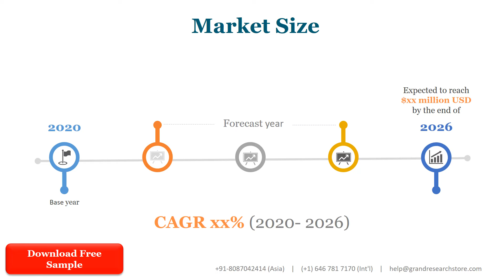Real Time Locating Systems RTLS Market Size, Status and Forecast 2021 2027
Real-Time Locating Systems (RTLS) market is segmented by company, region (country), by Type, and by Application. Players, stakeholders, and other participants in the global Real-Time Locating Systems (RTLS) market will be able to gain the upper hand as they use the report as a powerful resource. The segmental analysis focuses on revenue and forecast by Type and by Application in terms of revenue and forecast for the period 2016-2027.